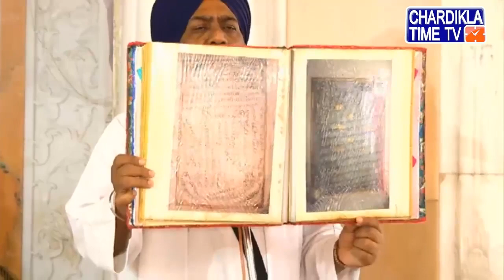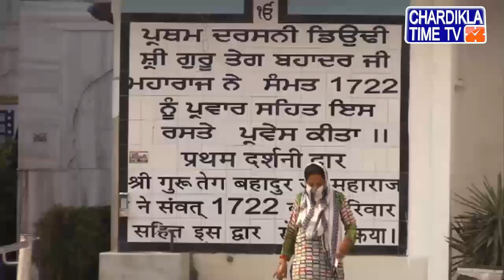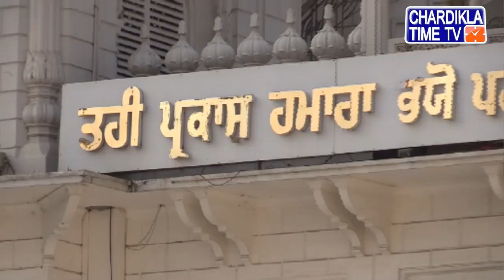Shastar Darshan | Takhat Sri Harimandir Ji Patna Sahib | Bihar | 05 April 2020 | Morning